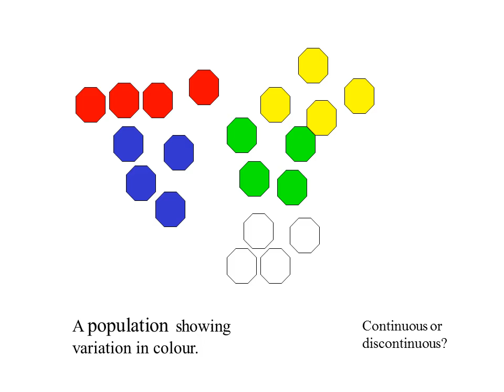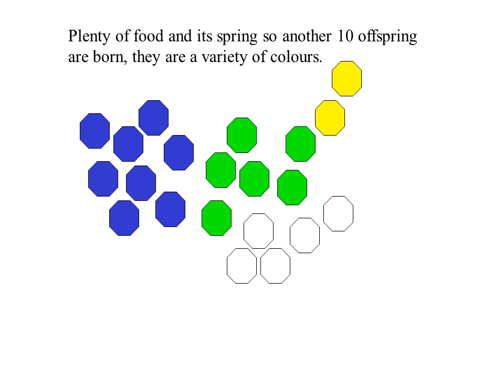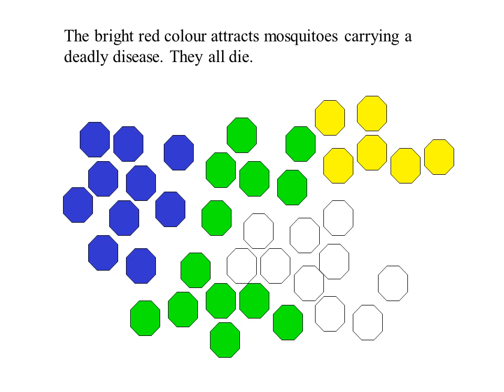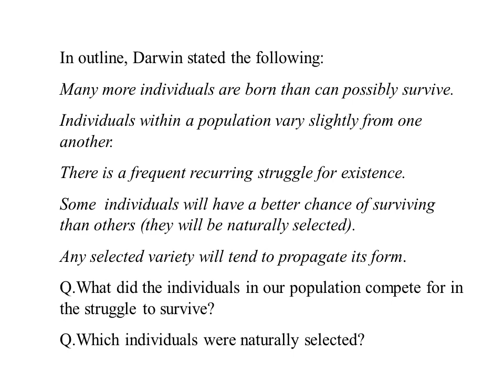Natural selection model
A population showing variation in colour.
Continuous or discontinuous?
There is lots of food so your population survives and reproduces. Add 5.
The bright yellow of some of your offspring attracts predators. All but two of them get eaten.
There’s lots of food and hiding places for the green and
blue, but the red ones can’t hide and get eaten.
It is a particularly hot summer, blue and green are poor temperature regulators; white and yellow, which reflect heat, are more likely to survive.
A scientist finds this population and reports that this species occurs in two colours. He says they have adapted to their habitat. What does he mean?
What is the population?
Has it changed?
In outline, Darwin stated the following:
Many more individuals are born than can possibly survive.
Individuals within a population vary slightly from one another.
There is a frequent recurring struggle for existence.
Some  individuals will have a better chance of surviving than others (they will be naturally selected).
Any selected variety will tend to propagate its form.
Q.What did the individuals in our population compete for in the struggle to survive?
Q.Which individuals were naturally selected?